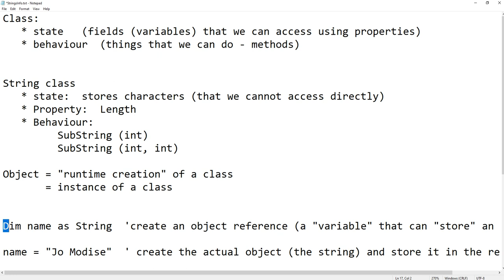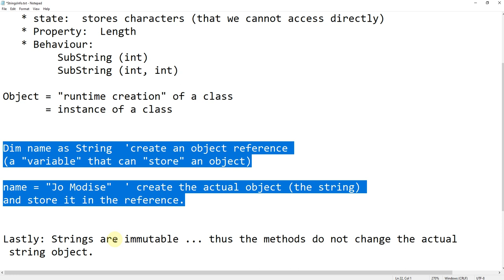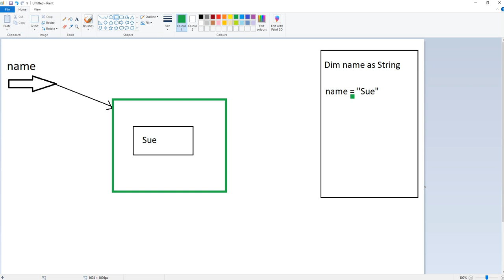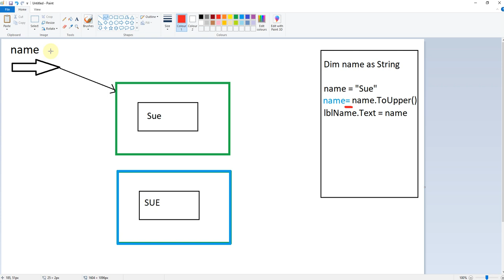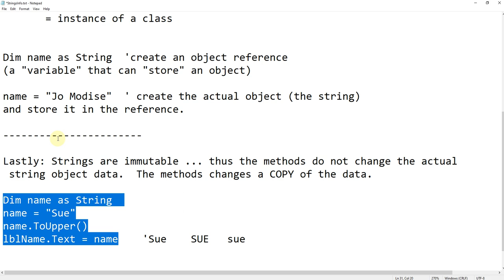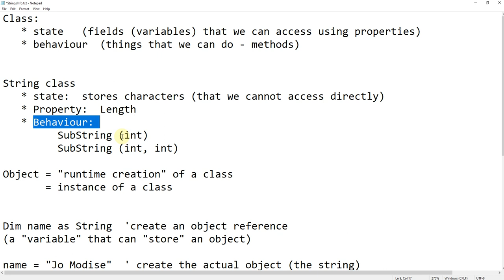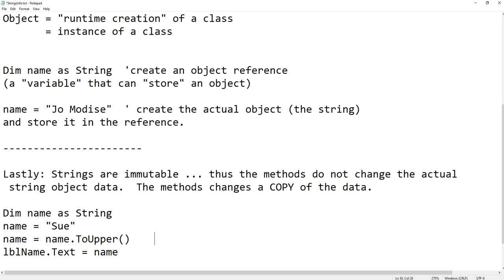More String Processing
String Class and Immutable Strings